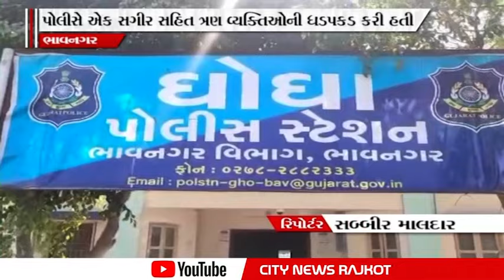ભાવનગરના પીથલપુર ગામે ધારાસભ્ય પરશોત્તમ સોલંકીના પુત્રની કાર પર પથ્થરમારો કરાયો હતો